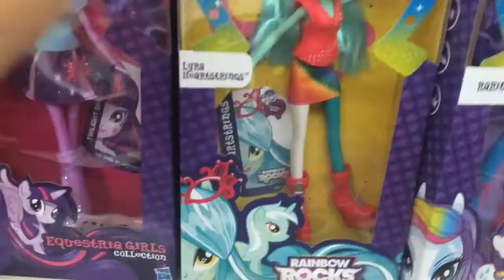Short Toy Hunt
Hi Monster Friends! We were traveling to Kansas and we stopped in Illinois and went to Walmart and of course we had to toy hunt! Make sure you keep checking your walmarts out.

Instagram.com/girls_toys_and_more

Comment or send a message asking for our address. We move a lot because we are military kids!

Video editor:
iMovie